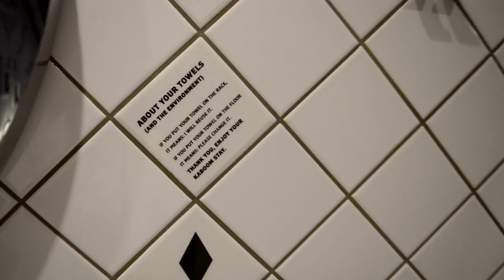☾ Regards Lauryn: Weekend in Maastricht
Last weekend I went to Maastricht with my mom. Today, I share those amazing places and moments with you. Will you let me know what you think of it?

Do you have a question or do you want to collaborate?